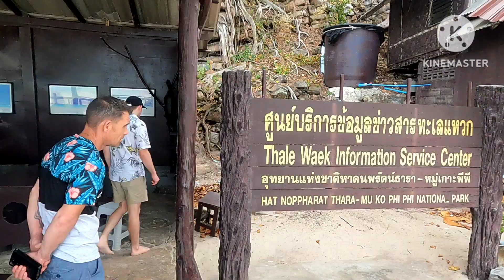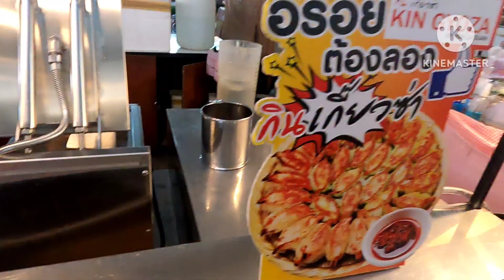🇹🇭Holiday in Phuket Thailand พาแม่ย่า เที่ยวไทยครั้งแรก !!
ทริปนี้เที่ยวภูเก็ต 6 วันเต็ม สุดๆเลยจ้า
พาแม่ย่า มาเที่ยวไทยครั้งแรก
สถานที่ 👇
หาดราไวย์
หาดกะตะ
หาดกะรน
หาดป่าตอง
Elephant jungle sanctua
กระบี่ Island
ทะเลแหวก
เขารัง
วัดพระใหญ่ big Buddha
ตลาดนาคา
ถนนคนเดิน หลาดใหญ่
หาดในหาน
แหลมพรหมเทพ